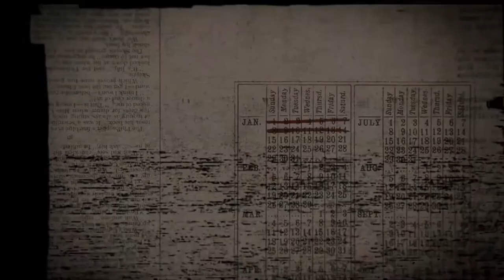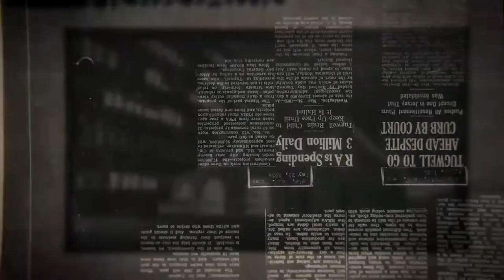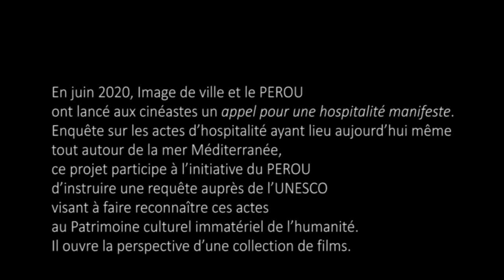POUR UNE HOSPITALITÉ MANIFESTE - Mario Brenta et Karine De Villers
En juin 2020, Image de ville et le PEROU (Pôle d'exploration des ressources urbaines) ont lancé aux cinéastes un appel "pour une hospitalité manifeste".
Enquête sur les actes d’hospitalité ayant lieu aujourd’hui même tout autour de la mer Méditerranée, ce projet participe à l’initiative du PEROU d’instruire une requête auprès de l’UNESCO visant à faire reconnaître ces actes au Patrimoine culturel immatériel de l’humanité.

Il ouvre la perspective d’une collection de films.

Voici la réponse des cinéastes Mario Brenta et Karine de Villers à cet Appel.